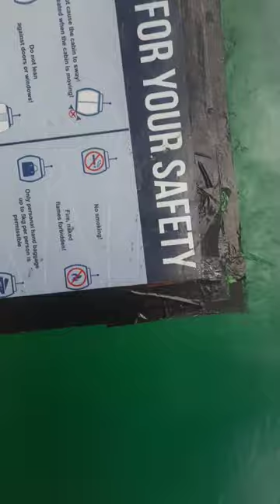13 April 2024